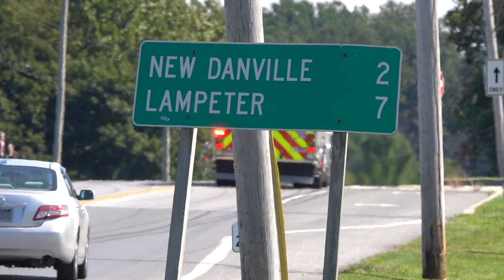Lancaster Township Fire Department Truck 66 Responding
Lancaster County, PA | Lancaster Township Fire Department Truck 66 responding to an inside investigation.

Truck 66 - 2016 Seagrave 95' Aerialscope (EX-Falls Township, Bucks County, PA)

Recorded:
 9/2020